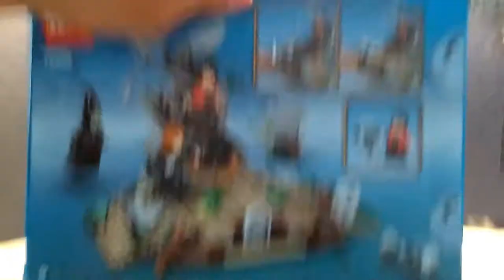Das LEGENDÄRSTE Set des Jahres? Lego Harry Potter The Rise of Voldemort I Review Time Folge 10